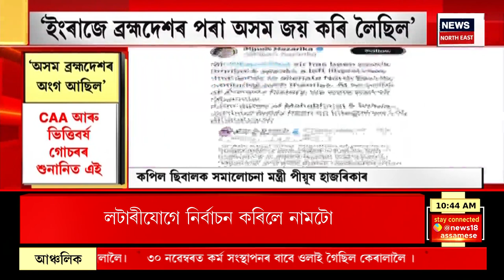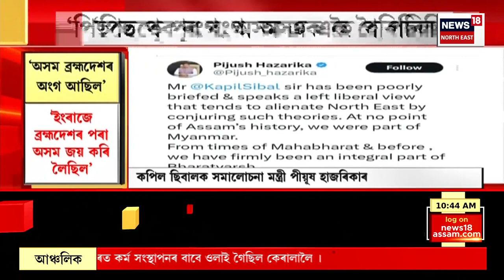Big Breaking : মহুৱা মৈত্ৰৰ সাংসদ পদ খাৰিজক লৈ গৰম দেশৰ ৰাজনীতি | Mohua Moitra Disqualified from LS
Big Breaking : মহুৱা মৈত্ৰৰ সাংসদ পদ খাৰিজক লৈ গৰম দেশৰ ৰাজনীতি
0:00 Intro
09:10 সমাজবাদী পাৰ্টীৰ জ্যেষ্ঠ নেতা Kapil Sibal ৰ অসম বিদ্বেষী মন্তব্যৰ পিছতে ৰাজ্যজুৰি সৃষ্টি হৈছে তীব্ৰ প্ৰতিক্ৰিয়াৰ